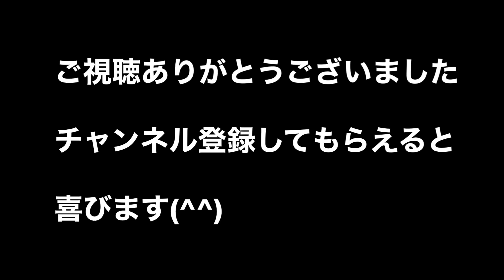春の農繁期！やること色々ありすぎます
春の農繁期
梨の摘果、小袋掛け
ブドウ苗の植え付けは雨のせいでなかなか畑が乾かない。畝立て、マルチ張りができなくて困ります

最近は捕獲はできてません
トンビが入ったりしましたが・・・